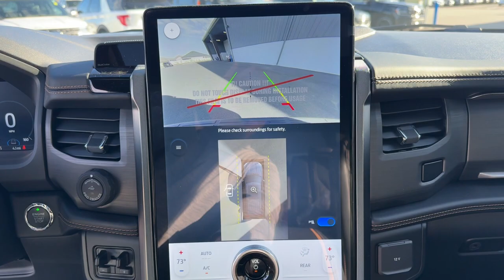2024 Ford Expedition_Max Jacksonville, Orange Park, Gainesville, Ocala, Kingsland GA REA16038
White Metallic New 2024 Ford Expedition_Max Platinum available in Kingsland, Georgia at Murray Ford of Kingsland. Servicing the Jacksonville, Orange Park, Gainesville, Ocala, Lake City, FL area.

15 YEAR/ 150000 CERTIFIED NATIONWIDE WARRANTY COMPLIMENTARY WITH PURCHASE.brbrFactory MSRP: $94505 Star White Metallic Tri-Coat 2024 Ford Expedition Max PlatinumbrbrEquipment Group 600A Standard Package Heavy-Duty Trailer Tow Package (26mm Engine Radiator 3.73 Axle Ratio 360-Degree Camera w/Trailer Reverse Guidance Front Tow Hooks Integrated Trailer Brake Controller and Pro Trailer Backup Assist) 22 Speakers 3.31 Axle Ratio 3rd row seats: split-bench 4-Wheel Disc Brakes ABS brakes Adaptive suspension Adjustable pedals Air Conditioning Alloy wheels AM/FM radio: SiriusXM with 360L Auto High-beam Headlights Auto-dimming door mirrors Auto-dimming Rear-View mirror Automatic temperature control Black Roof-Rail Crossbars Brake assist Bumpers: body-color Compass Continuous Controlled Damping (CCD) ControlTrac w/3.73 Axle Ratio Delay-off headlights Driver door bin Driver vanity mirror Dual front impact airbags Dual front side impact airbags Electronic Stability Control Emergency communication system: SYNC 4 911 Assist Exterior Parking Camera Rear Ford BlueCruise 1.0 Four wheel independent suspension Front anti-roll bar Front Bucket Seats Front Center Armrest Front dual zone A/C Front fog lights Front License Plate Bracket Front reading lights Fully automatic headlights Garage door transmitter Genuine wood console insert Genuine wood dashboard insert Genuine wood door panel insert Heated door mirrors Heated front seats Heated rear seats Heated steering wheel Heated/Ventilated Lthr Front Captains Chairs (DISC) Heated/Ventilated Prem Lthr Front Captains Chairs Illuminated entry Leather steering wheel Low tire pressure warning Memory seat Navigation system: Connected Navigation Occupant sensing airbag Outside temperature display Overhead airbag Overhead console Panic alarm Passenger door bin Passenger vanity mirror Pedal memory Power door mirrors Power driver seat Power Liftgate Power moonroof Power passenger seat Power steering Power windows Radio data system Radio: B&O Unleashed Sound System by Bang & Olufsen Rain sensing wipers Rear air conditioning Rear anti-roll bar Rear audio controls Rear reading lights Rear window defroster Rear window wiper Reclining 3rd row seat Remote keyless entry Roof rack: rails only Security system SiriusXM w/360L Speed control Speed-sensing steering Speed-Sensitive Wipers Split folding rear seat Spoiler Steering wheel memory Steering wheel mounted audio controls SYNC 4 w/Enhanced Voice Recognition Tachometer Telescoping steering wheel Tilt steering wheel Traction control Trip computer Turn signal indicator mirrors Variably intermittent wipers Ventilated front seats Voltmeter and Wheels: 22 12-Spoke Polished Aluminum All vehicles will have a $899.00 dealer fee added to the total sale price (excludes AZD and X plan customers). Taxes tag and title fees will be added to all vehicles in accordance with state laws of customers registering address.